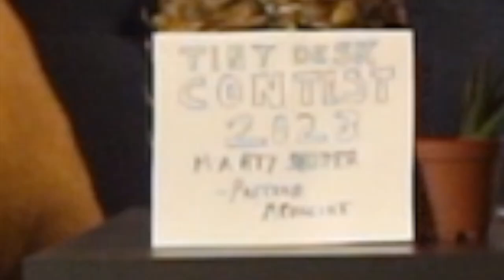Pretend Medicine - TINY DESK CONTEST 2023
NPR Tiny Desk 2023
Marty Shutter - Pretend Medicine